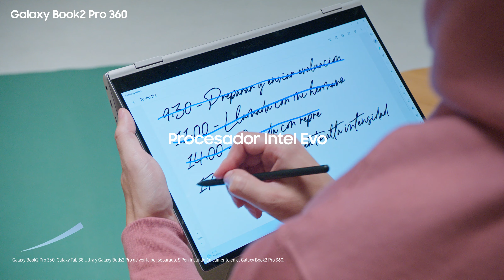Galaxy Book2 Series con Marc Márquez parte 3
Fácil y seguro, ¡comparte sin preeocupaciones!
La función QuickShare es una forma muy cómoda de enviar tus archivos de forma inalámbrica a través de los dispositivos Samsung Galaxy. Además, Private Share ofrece una nueva opción para encriptar archivos, utilizando la tecnología blockchain. Toma el control de lo que compartes y establece una fecha de caducidad para la accesibilidad a tus archivos.